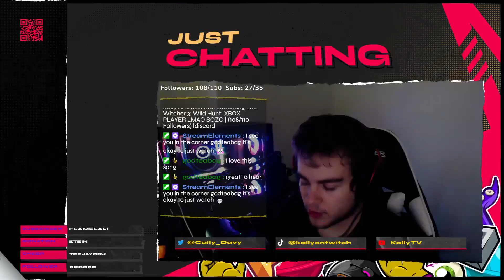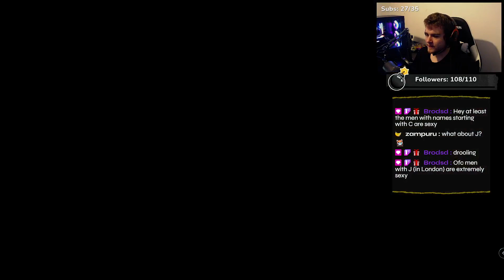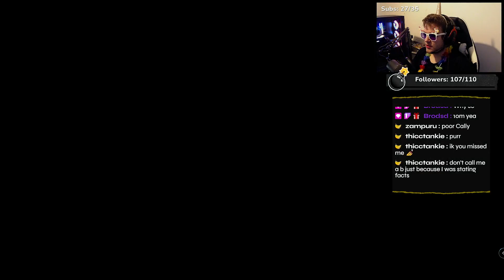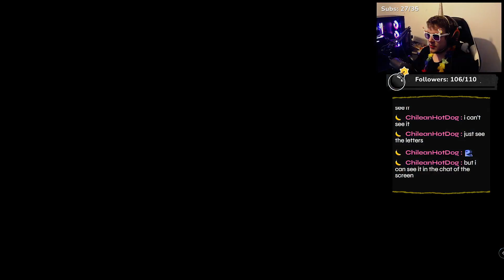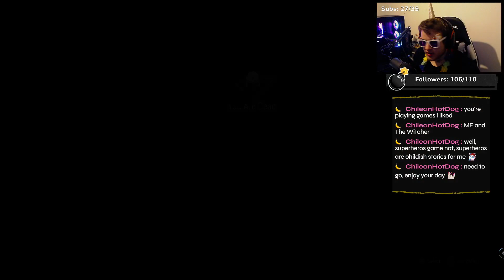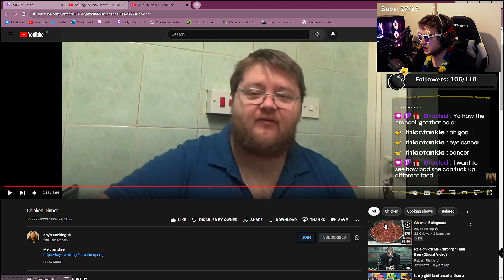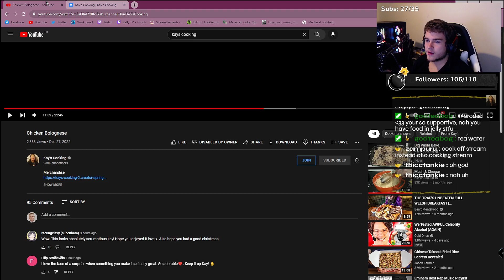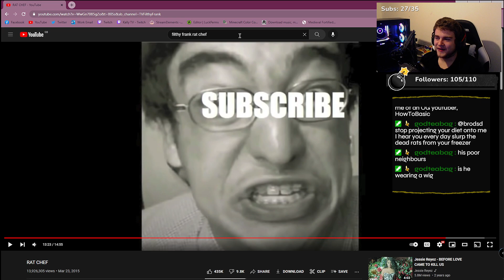XBOX PLAYER LMAO BOZO | (108/110 Followers) !discord